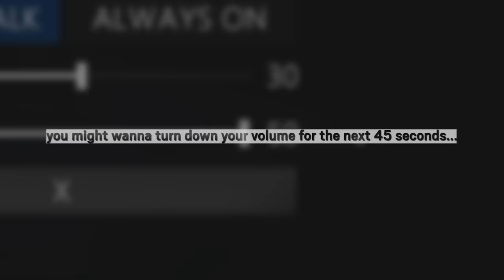5 IDIOTS PLAY A HORROR GAME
5 Idiots Play a horror game with yumi, grizzy, puffer, aches, droid, and pezzy. Hilarious horror game funny moment.
Second Channel: @TooYumi
Friends in VIdeo: @Grizzy @Bigpuffer @AchesGaming @ElasticDroid @Pezzy